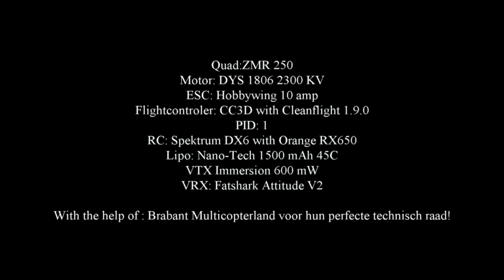Belgian Aerial FPV Tournament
Belgian Aerial FPV Tournament 12 july 2015
4 laps of Mauro's pre final